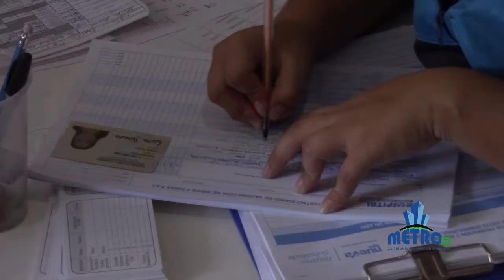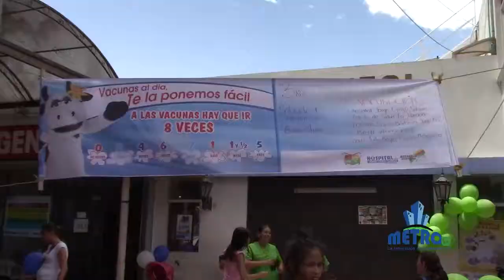Gerente Hospital Jorge Cristo Sahium Elkin Sanchez Jornada de Vacunación de las americas